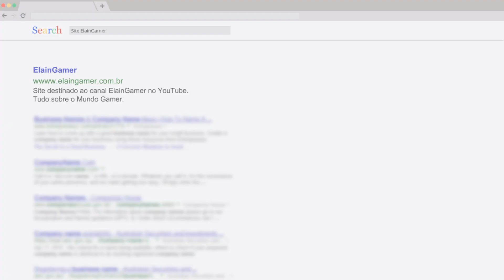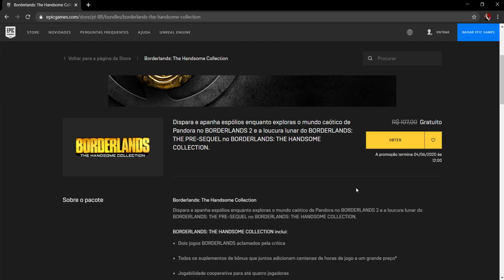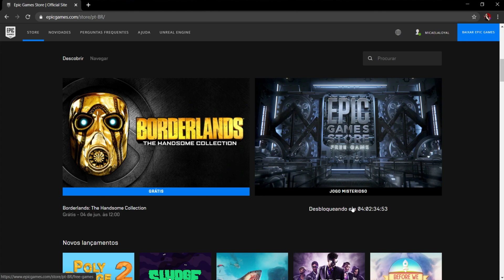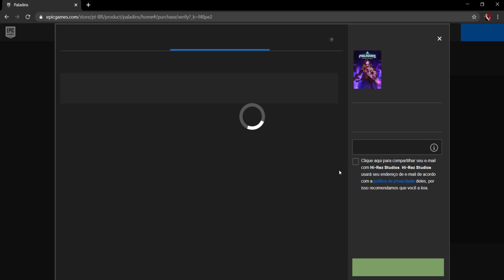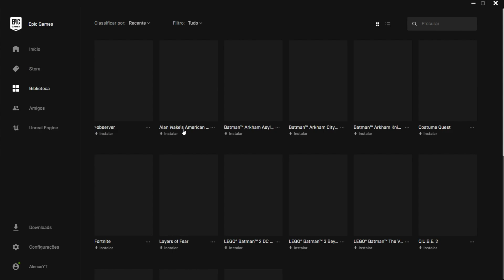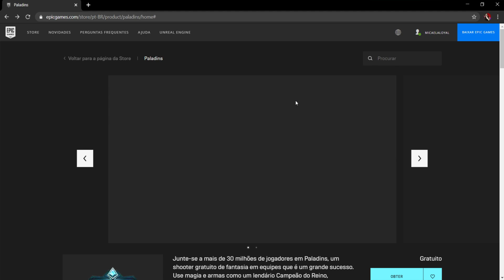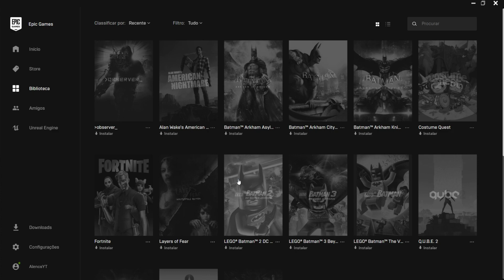Como BAIXAR jogos pagos de GRAÇA toda semana pela Epic Games| Originais e Permanentes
● Ajude o nosso canal a melhorar!
Quais benefícios:
• Se torna moderador do canal
• Emoticons no chat exclusivos
• Ícone ao lado do seu nome (diferencial)
• Estará me ajudando com o canal